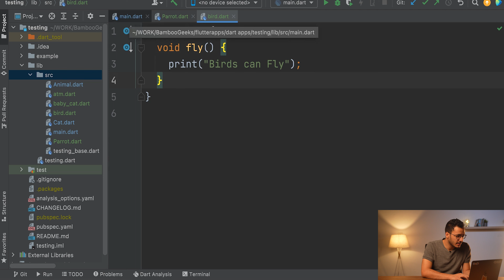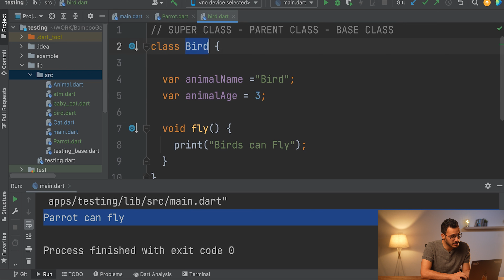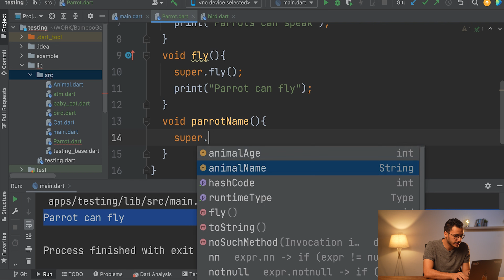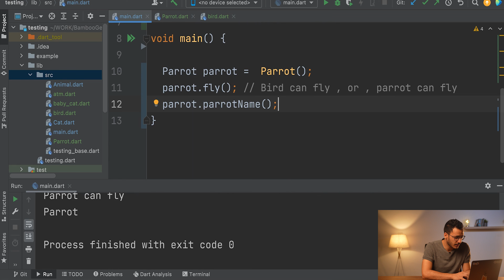Lesson 27 - Super Keyword 🔥